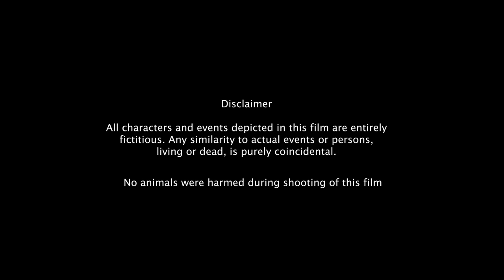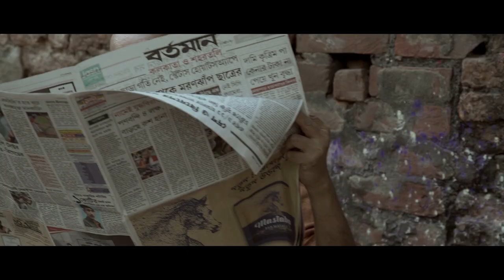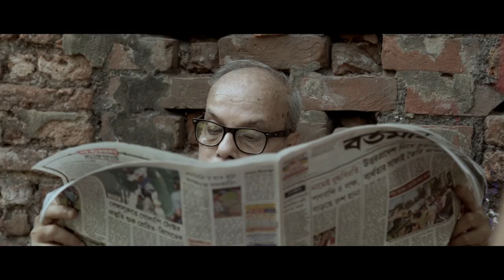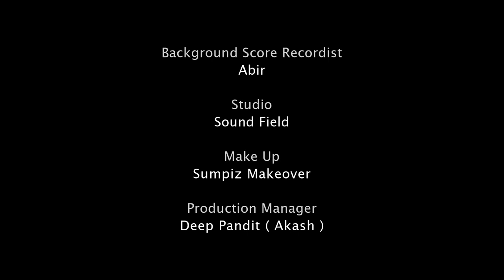PRAATIBIMBO | Full Movie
Praatibimbo

Screenplay & Direction: Subhro Ghosal
Produced by Catapult Production
Digital Distribution Partner: Kaleidoscope Entertainment Unlimited

Cast: Sujoydipta Pathak, Mousumi Sanyal Dasgupta, Sobha DebBarma, Siddhartha Roy Choudhury, Arghya Mitra, Devarshi Roy Choudhury, Shanaya Saha.

Story: Uday Shankar Ghosal
Camera: Kaushik Mukherjee, Aniruddha Das, Shibashis Mandal